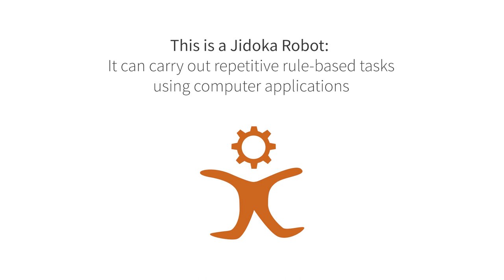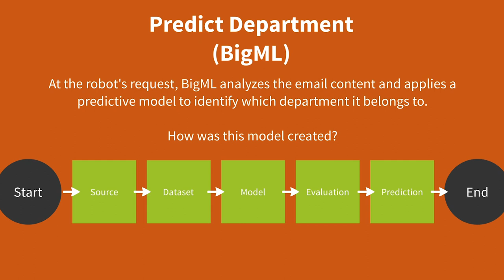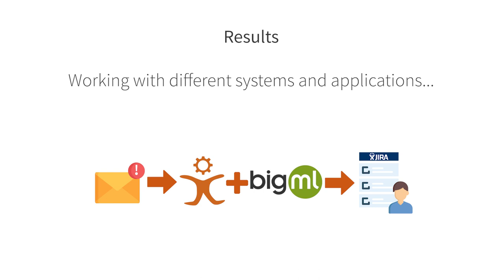Jidoka + BigML: Intelligent Process Automation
When RPA and Machine Learning work together they make Intelligent Automation happen. In this video we show you how Jidoka's software robots use BigML's machine learning capabilities to achieve seamless automation of a business process.